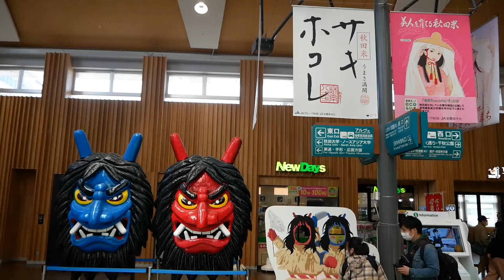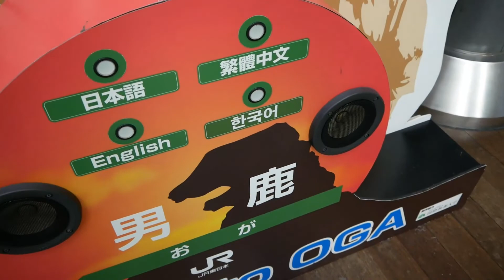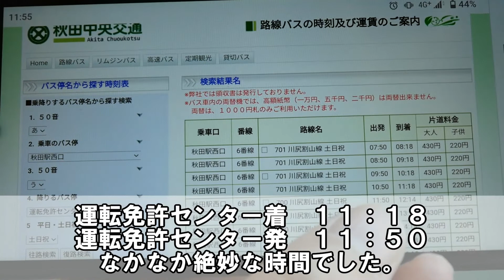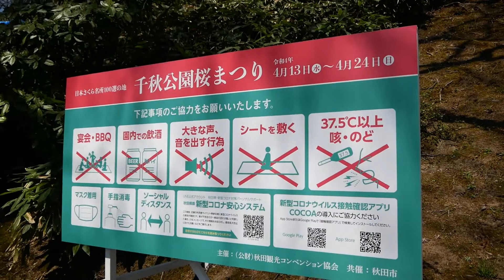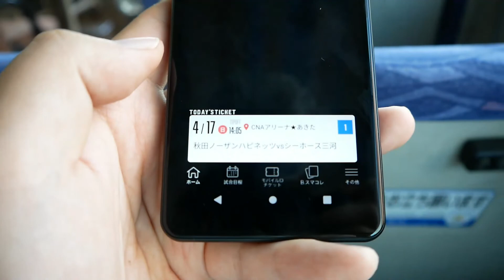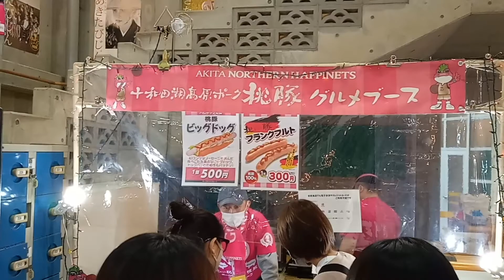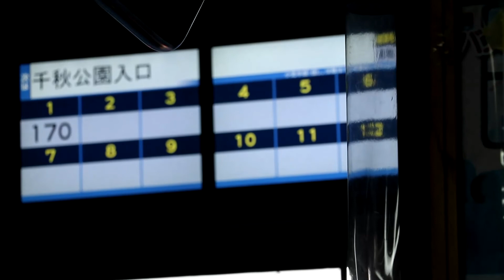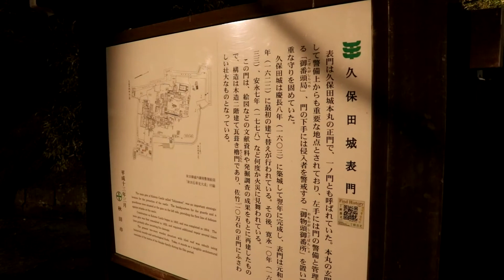【Vlog風】運転免許手続きのついでにBリーグ観戦と花見をするバスケファンの日常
◎総合連絡フォーム（質問・感想・リクエストetc）

【YouTube再生リスト（ゲーム・バスケ・オリジナルetc）】